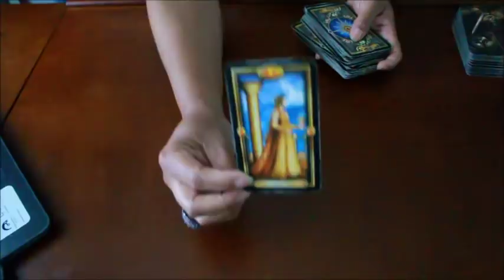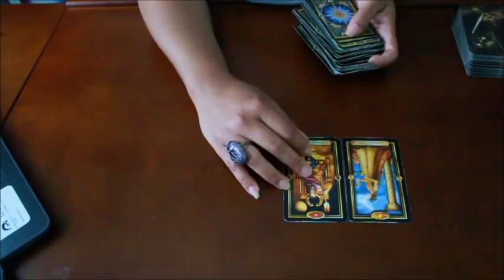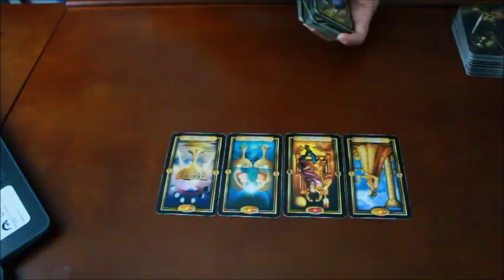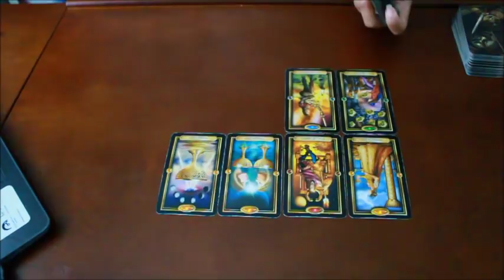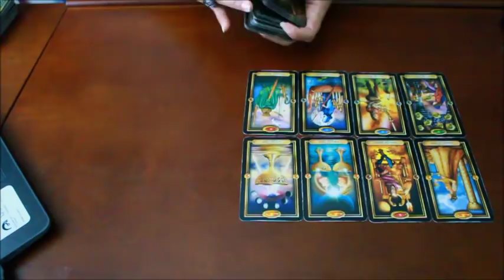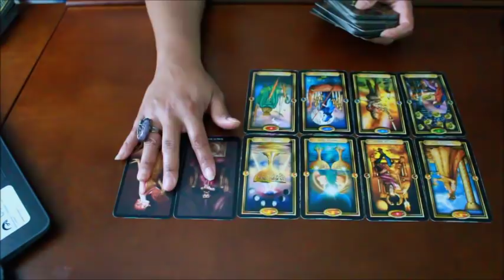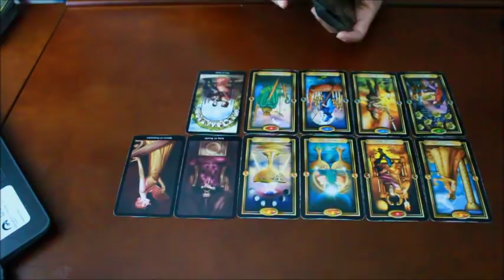GEMINI SOULMATE~FALLING IN LOVE...AGAIN!~MARCH 28-29